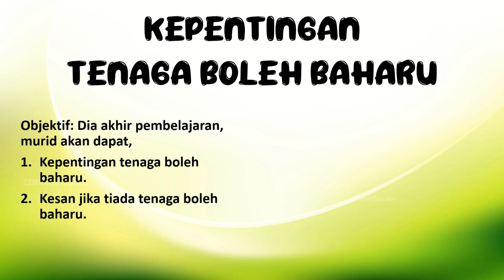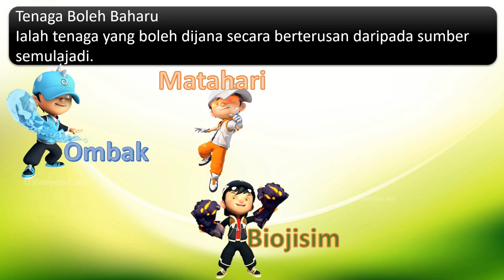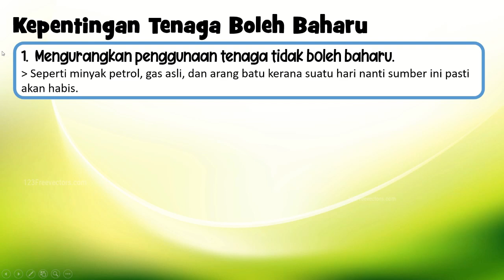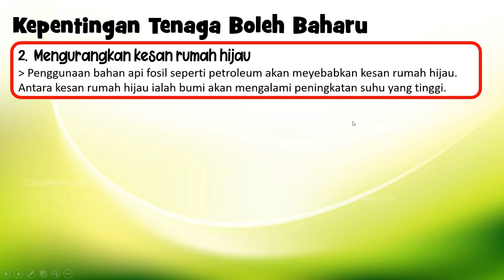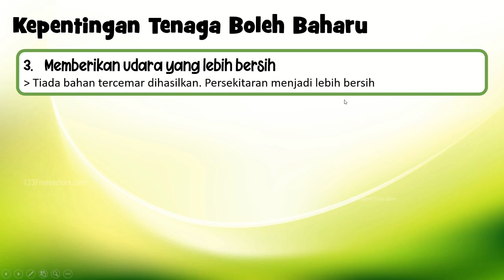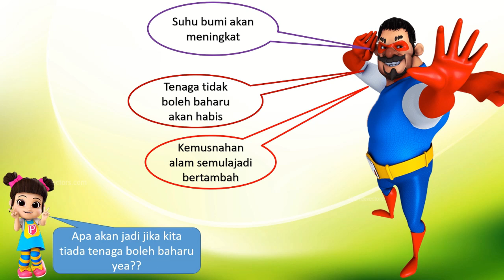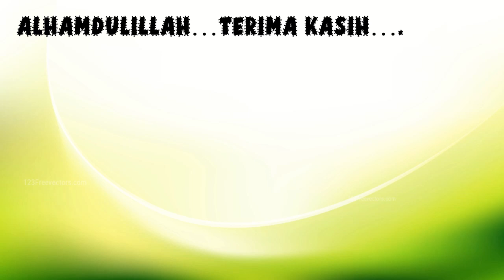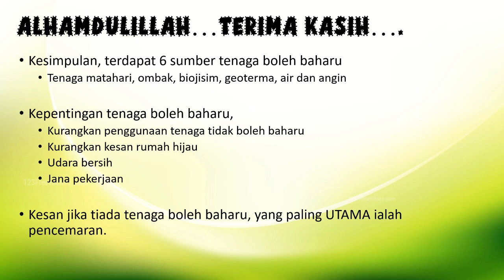KEPENTINGAN TENAGA BOLEH BAHARU (RBT TAHUN 5)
INI ADALAH SAMBUNGAN VIDEO TENTANG TENAGA BOLEH BAHARU. DI DALAM INI MENERANGKAN APA DIA KEPENTINGAN TENAGA BOLEH BAHARU DAN KESAN NYA.